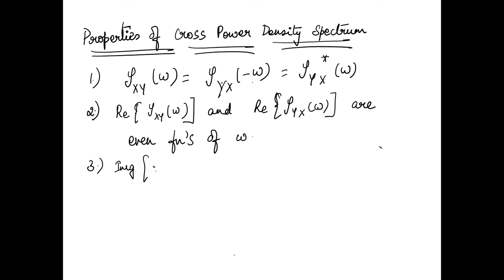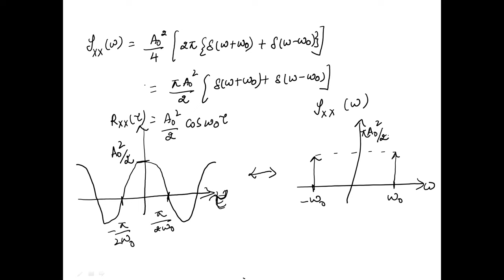Cross Correlation and properties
The video lecture is done as a part of the Course Probability Theory and Stochastic Processes. It details the concept of Cross-correlation of a Random Process X(t) and its properties. The representations, naming conventions and concepts are directly taken from Probability, Random Variables and Random Signal Principles (4th Edition) by Peyton Z Peebles Jr.